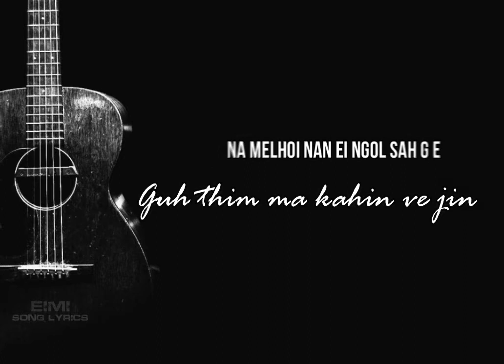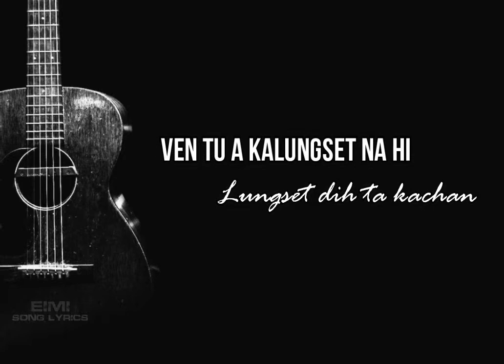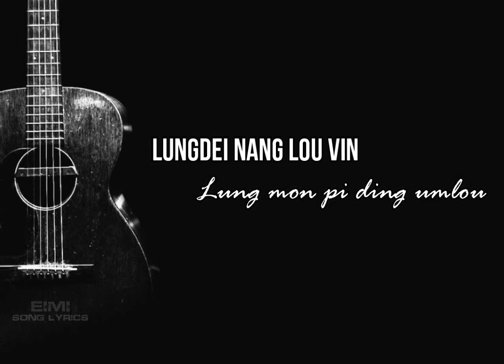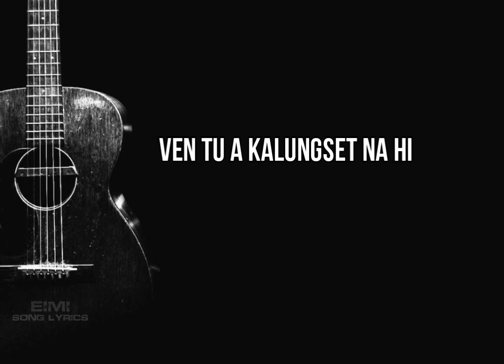Na somai kamu ni a pat|| kuki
Hi I m T.M.H Doungel
Nice to have you
Today I will Present You with

Song : Na somai kamu ni a pat
Lyrics: Kakai Khongsai

for more lyrics song collection visit

See you on Next day